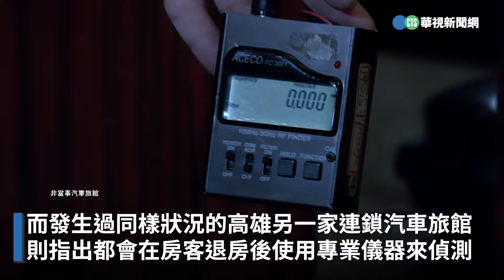女入住旅館驚見針孔攝影機 「正對床插座」有反光！嚇壞PO網｜👍小編推新聞20240812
入住房間真的都要檢查一下😣〈停不下來編〉

更多相關新聞嚨底家👇
高雄汽旅驚現「針孔攝影機」　警方偵辦追查中